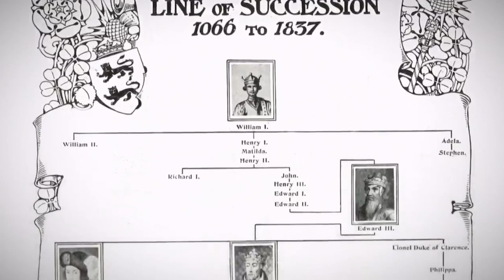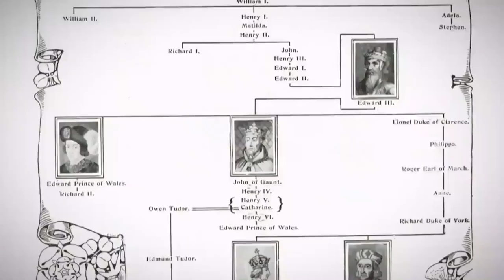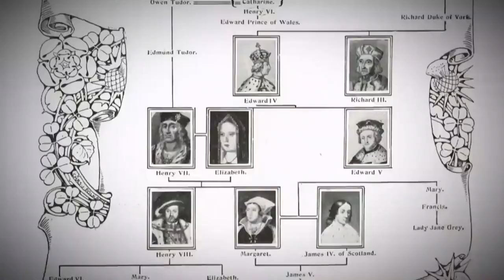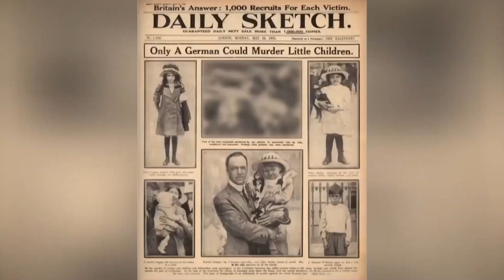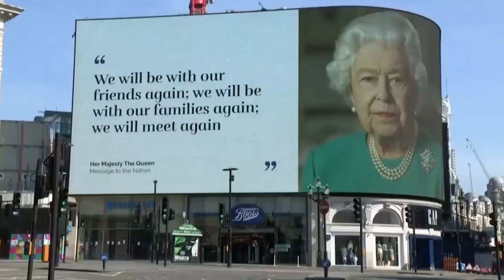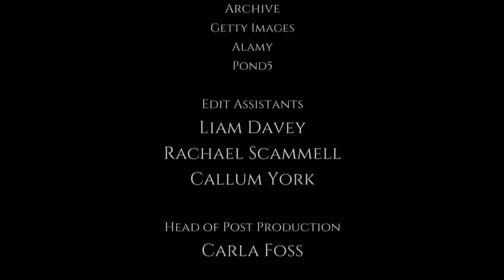The Royals Revealed-The Royal Family Tree And Line Of Succession To The Throne - British Documentary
The course of the Royal bloodline has rarely run smoothly and even now, in what appears to be a period of solid sovereignty, debate is rife, as it has always been, regarding who is next in line